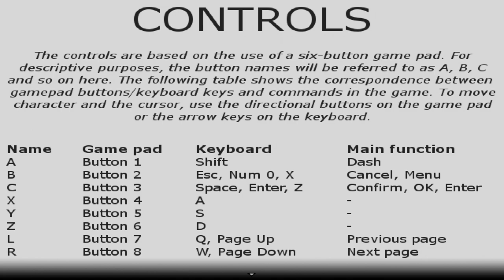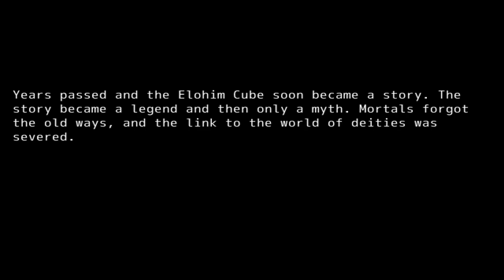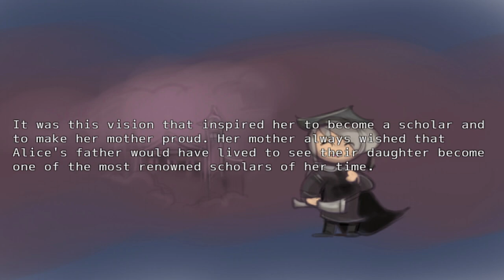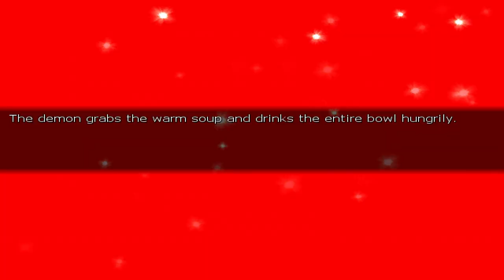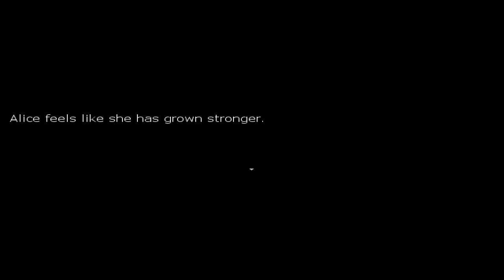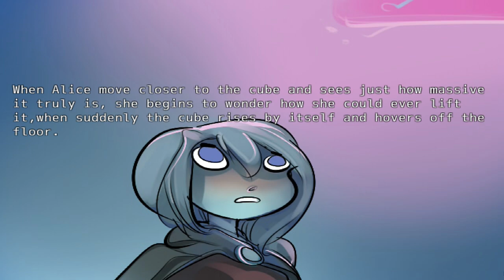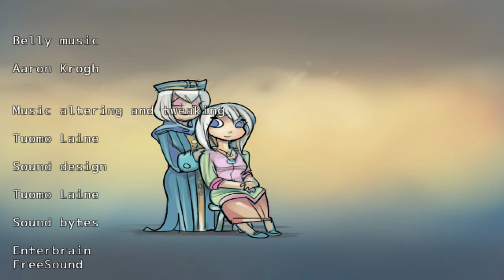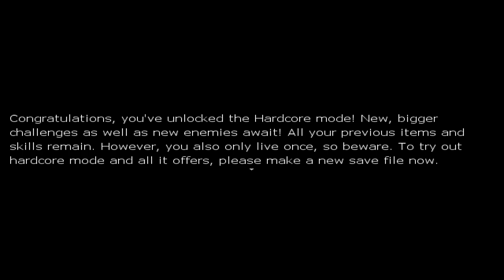Save Your Mother [4k, 60fps, and No Commentary]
Alice Andersson, a world-renowned scholar, faces a dilemma of grand proportions when her mother falls gravely ill. No traditional cures have been able to save her; not even the most unconventional methods have worked! Join her as she discovers the legend about the Elohim Cube, a mystical artifact that might be their only hope. Long lost to the sands of time, the Cube is said to possess incredible healing powers. Over the ages, many have attempted to retrieve the cube, but to no avail. All were foiled by the long and arduous path that leads to the cube, and in turn, salvation. Will you be able to unravel the mysteries of the Elohim Cube?